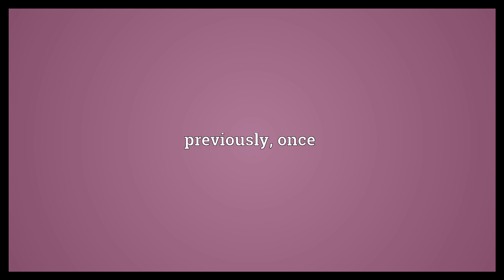Formerly Meaning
Video shows what formerly means. at some time in the past. previously; once.  Formerly Meaning. How to pronounce, definition audio dictionary. How to say formerly. Powered by MaryTTS, Wiktionary